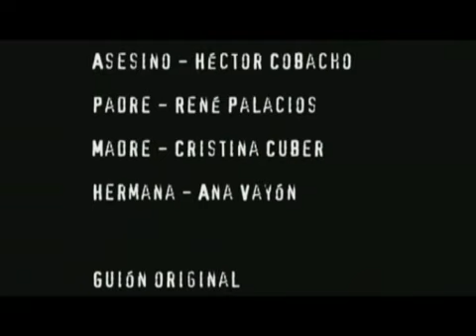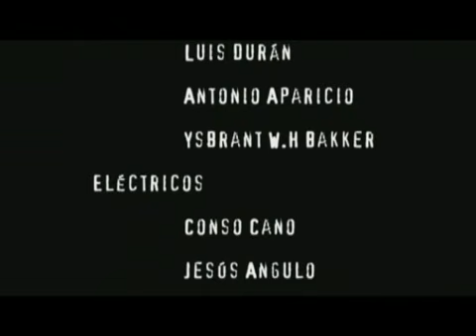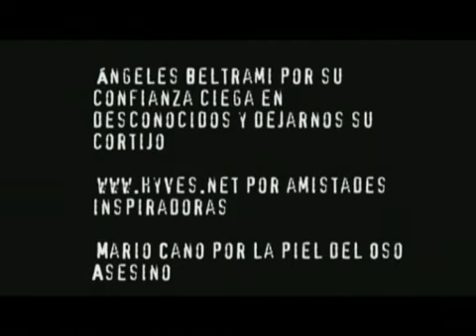La Máscara [EAC-Digital-2006]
Ojalá fuera solamente su tío favorito que trajo una sorpresa al cumpleaños de Blanca...